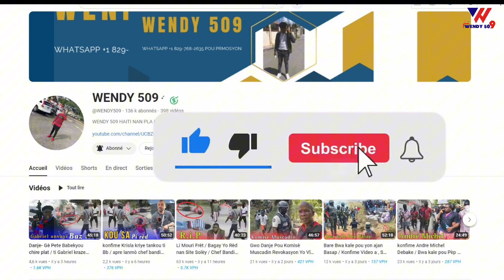Latibonit An Danje kokorat san ras kanpe sou Masak Chef gang Rivyè Fwa lan anba kòd / Lòbey pete